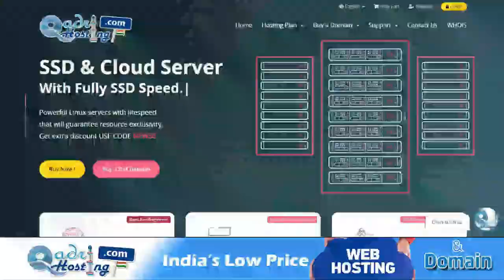Part 1/2 Marhoom Ki Namaz Ka Kaffara Kaise Nikalne | Marne Wale Ki Qaza Namaz Ka Hisab Kaise Karen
(NEWS & Update) 📰 📅⏰
Upcoming Videos & Live Timing

Sikander Warsi about marhoom ki qaza namaz ka kaffara
SMS Warsi about marne wale ke qaza roze namaz ka hisab
Part 1/2 Marhoom Ki Namaz Ka Kaffara Kaise Nikalne
Marne Wale Ki Qaza Namaz Ka Hisab Kaise Karen
marhoom ki zakat kaise ada kare
marne Wale ke qaza roze Namaz ka hisab kaise kare
murde ka qarz kis Tarah ada kare
marhoom ka maal e wirasat
मरहूम की क़ज़ा नमाज़ का कफ़्फ़ारा
मरने वाले की क़ज़ा नमाज़ का हिसाब कैसे करें
مرہوم کی قضاء نماز کا کفارہ
مرنے والے کی قضاء نمازوں کا حساب کیسے کریں